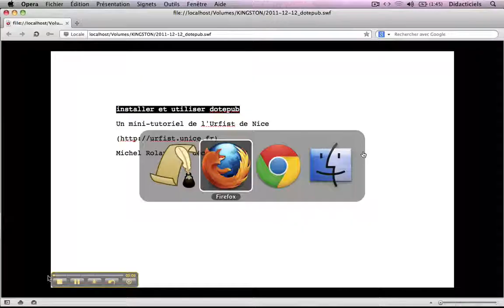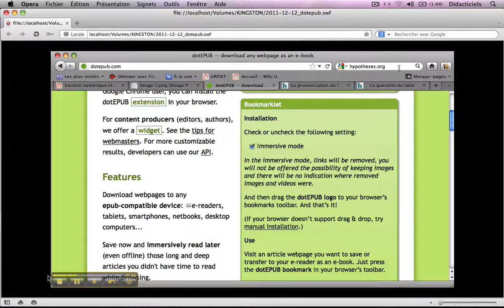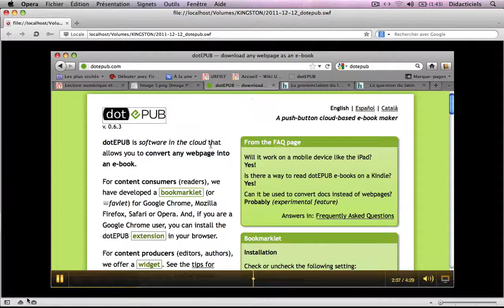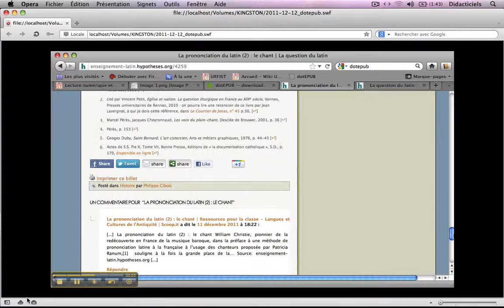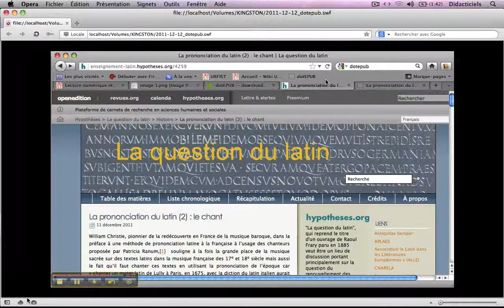DOTEPUB - Installer et utiliser Dotepub